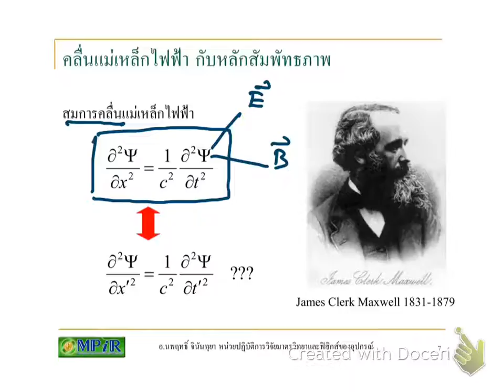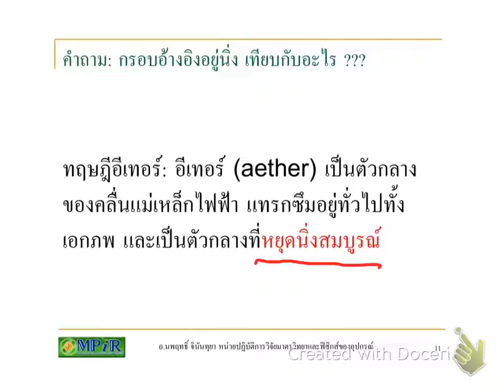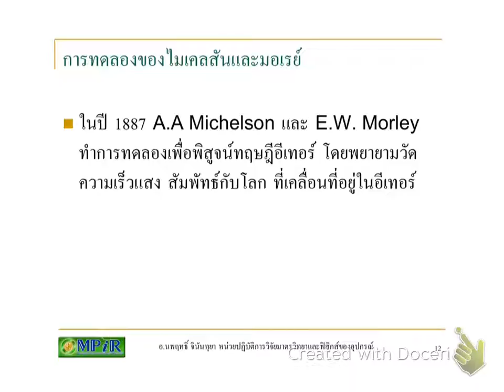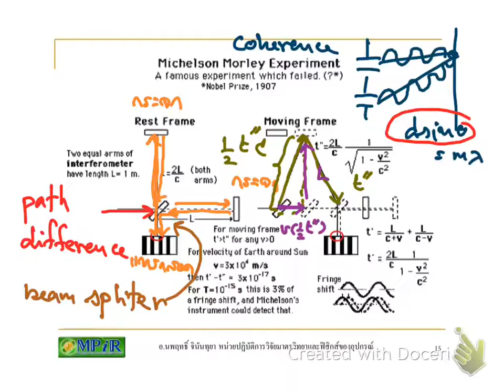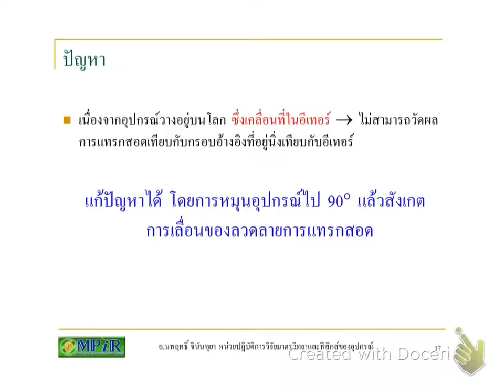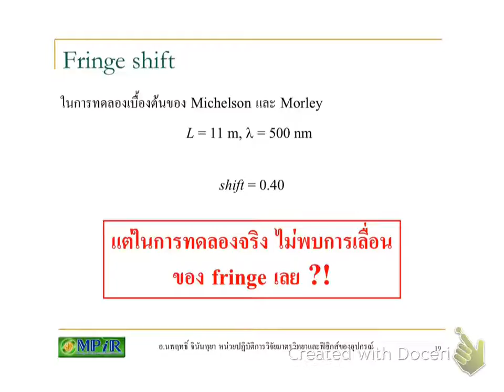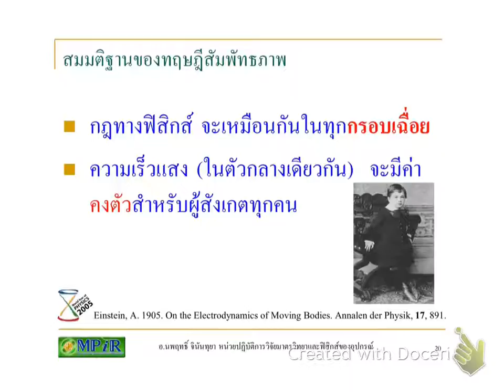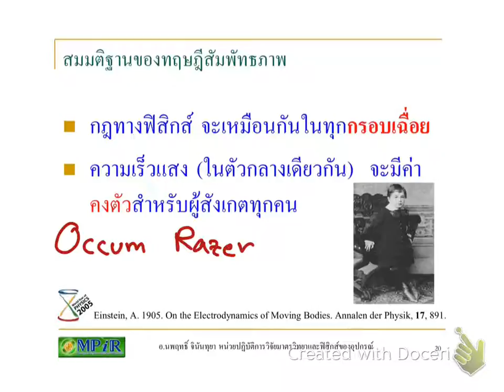Modern 2 592 600206